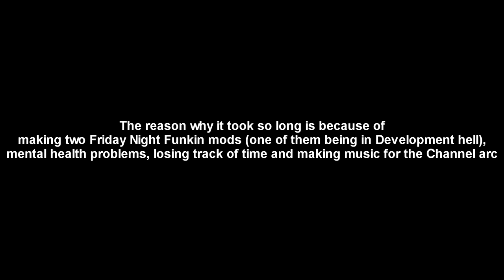[Gmod, Super Smash Bros] Classic Mode on Crack REMASTERED Part 1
A remaster of the first video that kept this channel away one step away from death.

Olley Oxen Free - NeverhoodIts Here! Run Away!! - Hoshi no KaabiiWerehog Battle Theme - Sonic UnleashedKiller (Yoshikage Kira's Theme) - Jojo's Bizarre Adventure Part 4 Diamond Is Unbreakablekinda embarrassing - Dav64/D64Trash

Program used:
Garry's Mod
OBS
Vegas pro 16
FL Studio